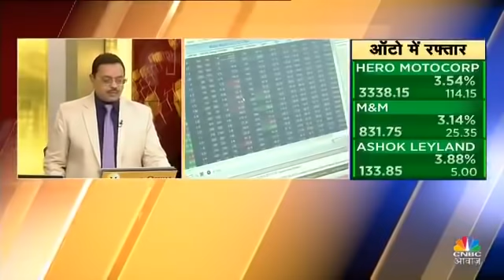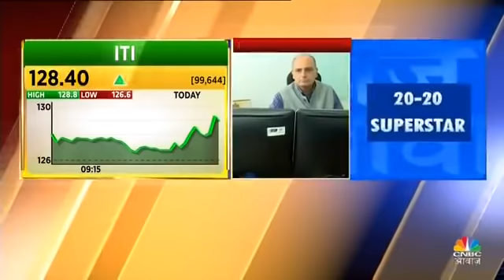जानिए Interglobe Aviation और TCS पर क्या है संजीव भसीन की राय | Sanjiv Bhasin | IIFL Markets